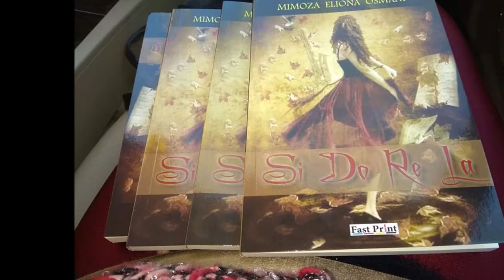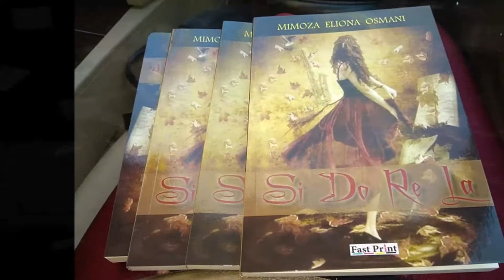Poezi nga Mimoza Eliona Osmani Interpreton Demir Gjergji Realizuar ne studio DERADA